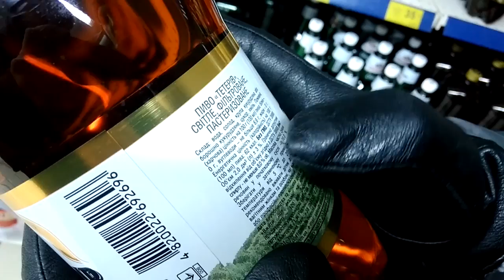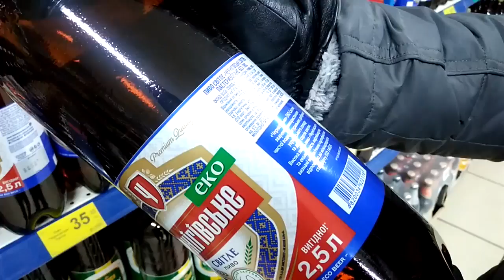Зашел в магазин почитать из чего пиво состоит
Решил зайти в ближайший магазин и почитать ингридиенты магазинного пива. Несоложенка рулит! По закону можно добавлять до 50% несоложенки и называться пивом! Плюс куча неестественных для пива ферментов. И все это мы пьем!